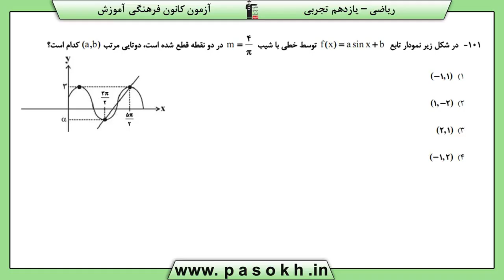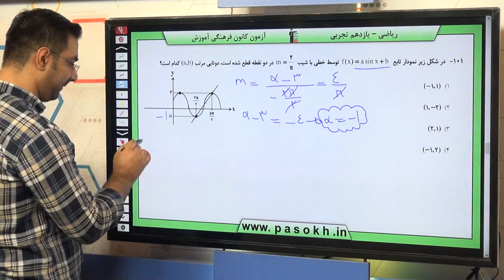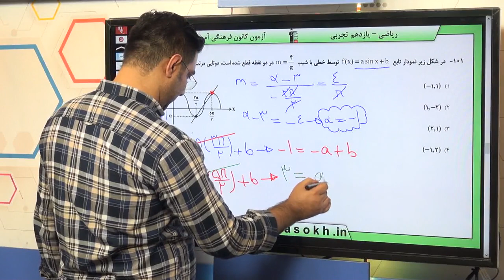پایه يازدهم تجربي رياضي2 مثلثات سوال 101 درصد پاسخگویی 17